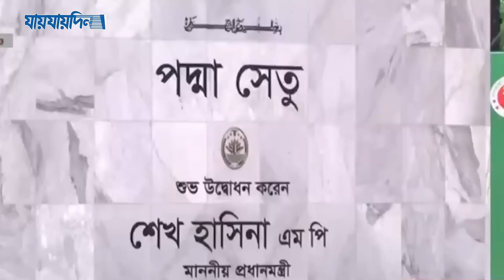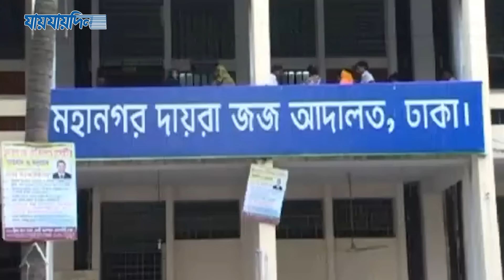মেগা প্রোজেক্ট দুর্নীতি, হাসিনার কত বছর জেল হচ্ছে? | Sheikh Hasina Corruption | Jaijaiidin News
মেগা প্রোজেক্ট দুর্নীতি, হাসিনার কত বছর জেল হচ্ছে?